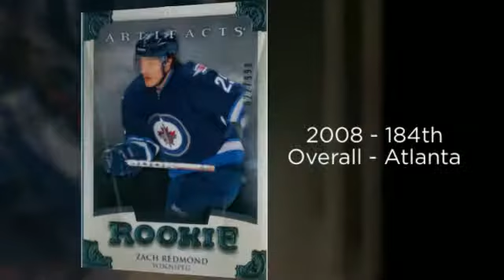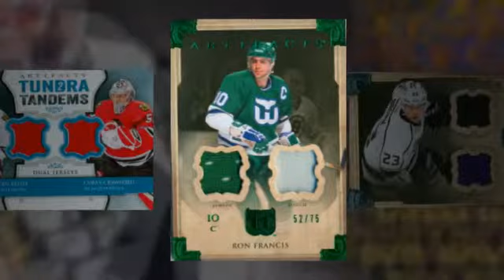2013-14 Upper Deck Artifacts Hockey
2013-13 Artifacts is loaded with Rookies from the Dual RC Class. Look for (4) Hits per box.